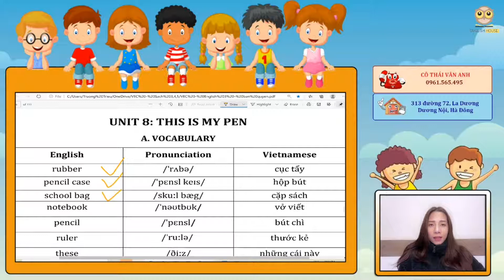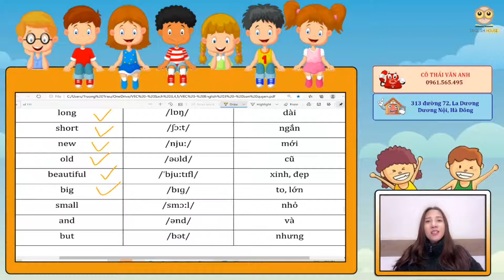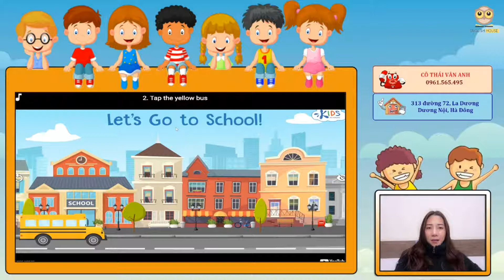English 3 - Unit 8 - Vocabulary - Tiếng Anh cô Thái Vân Anh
Các con cùng cô Vân Anh học bài học thứ 8 của chương trình thí điểm English 3 - Unit 8! Các con cùng nghe và nhắc lại theo cô nhé.

Add: Số 313, đường 72, La Dương, Dương Nội, Hà Đông, HN